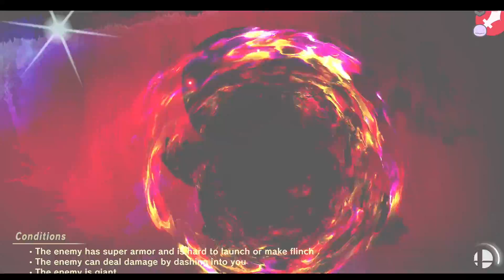WORLD OF LIGHT NUZLOCKE: Fight For Your Life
After collecting a lot of fighters, we're coming into this World of Light Nuzlocke episode strong. Can we keep this up? Find out now.

PREVIOUS EPISODES

Special Thanks to Star Tier Members!

Dusty Blanchette, HeheBoi 69, Leonardo 5646, TheDeadlyZoimbie

MORE Super Smash Bros. Ultimate Content